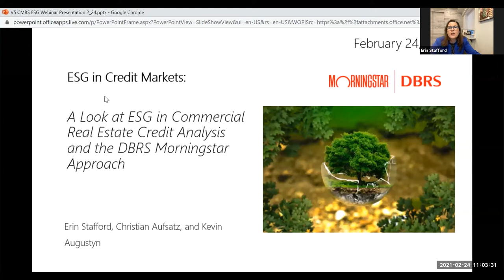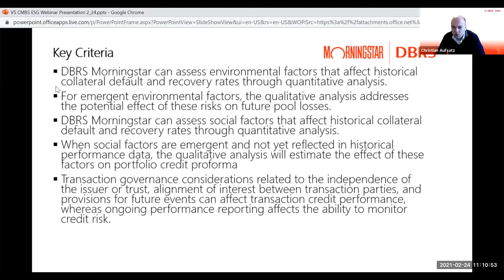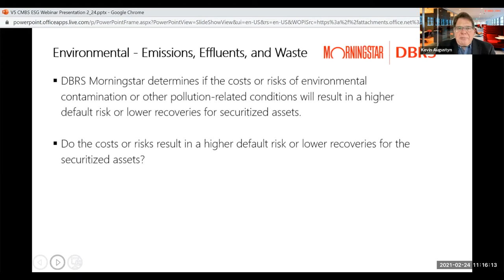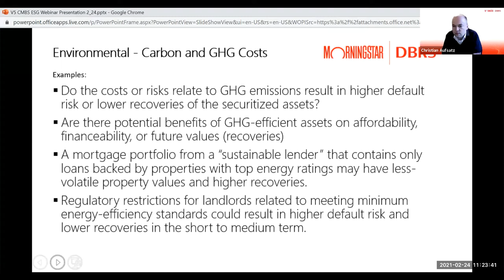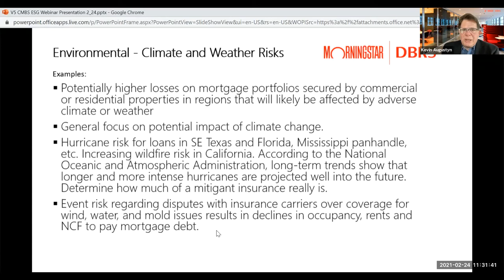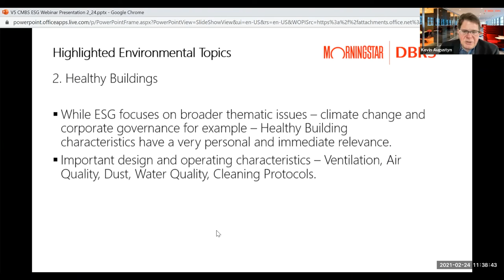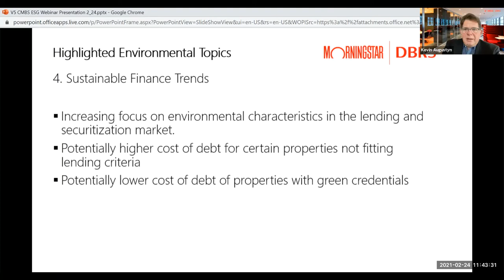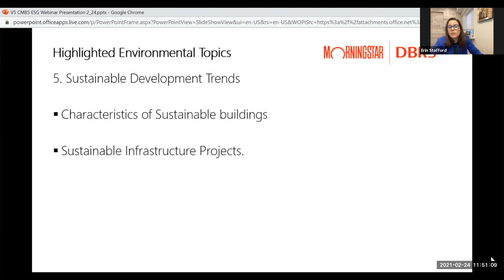DBRS Morningstar CMBS Webinar Series: Discussing ESG Factors in CMBS